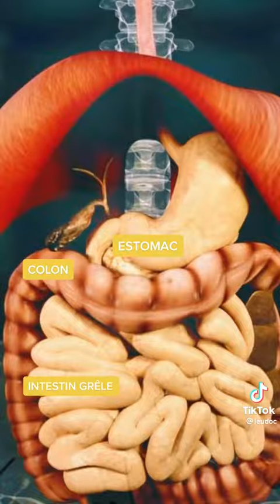El proceso de la digestión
Vídeo en el que se muestra el recorrido del alimento por el aparato digestivo